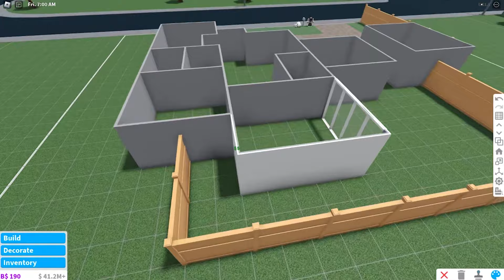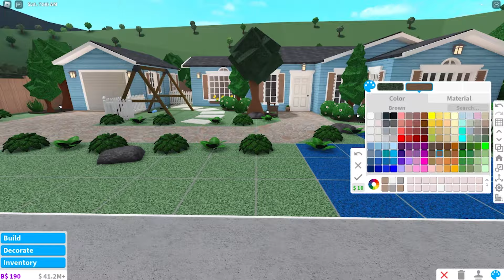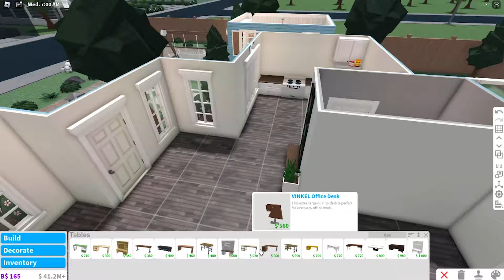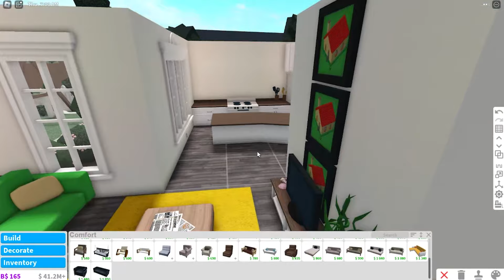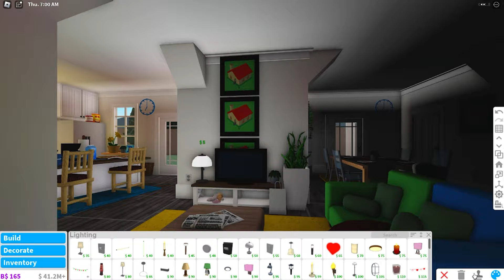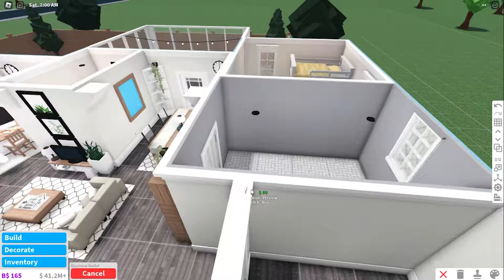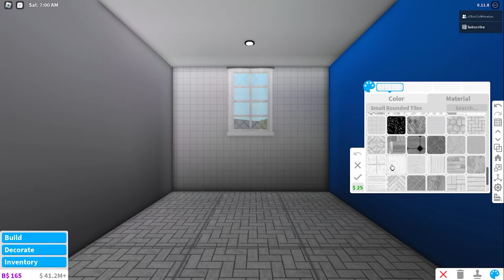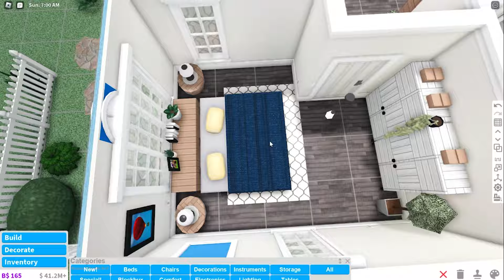Classic little role playing home | No gamepasses needed | Bloxburg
heyo I've I was banned yesterdays on Bloxburg but It was fixed :D This build cost 83k but can be cheaper if you don't add the pools and the double roofs! Enjoy

Music used

 • 겨울이 빨리 왔으면 좋겠다! ✨샛별 - Winter Memories...

 • Jarico - Island (Magic Free Release)